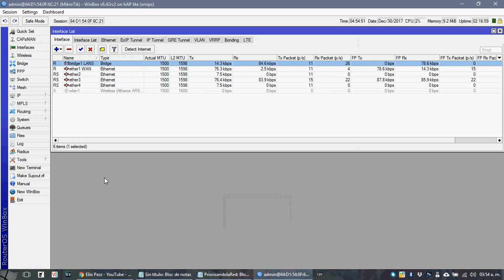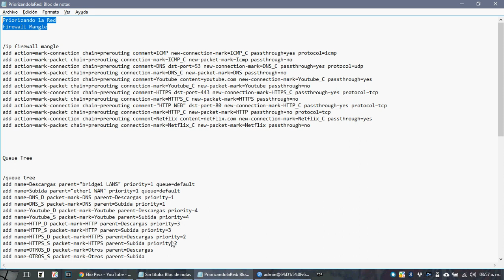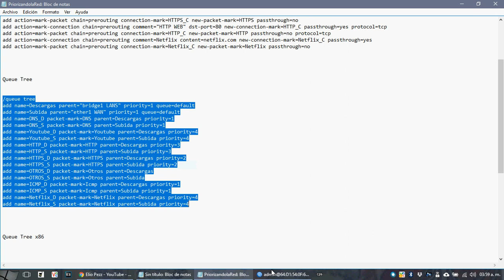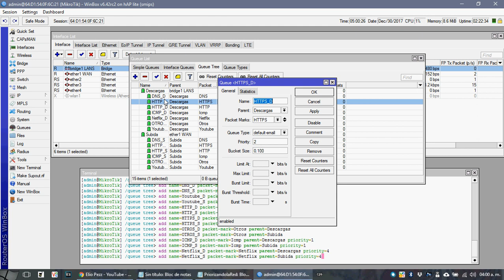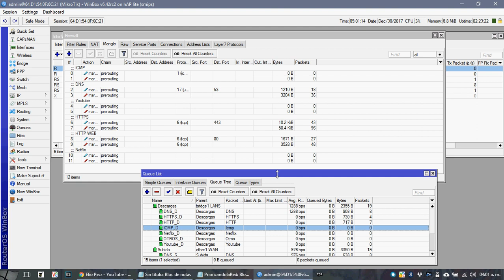Mikrotik 5 Priorizando la Red calidad de servicios Nuevo video en la descripcion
Nuevo video

desde que me robaron el canal y dure rato para recuperarlo  no me salen todos los mensajes que me dejan y se me pasa contestarlos asi que pongan los otra vex o al whatsapp

la asesoría gratis solo es para comunidades rurales escuelas publicas y sin fines de lucro

mikrotik 5 Priorizando la Red   calidad de servicios  Qos

priorizar navegación dns y protocolos básicos

ralentizar o menor prioridad a youtube y netflix

Priorizando la Red
Firewall Mangle

add action=mark-connection chain=prerouting comment="HTTP WEB" dst-port=80 new-connection-mark=HTTP_C passthrough=yes protocol=tcp
add action=mark-packet chain=prerouting connection-mark=HTTP_C new-packet-mark=HTTP passthrough=no protocol=tcp
add action=mark-connection chain=prerouting comment=Netflix content=netflix.com new-connection-mark=Netflix_C passthrough=yes
add action=mark-packet chain=prerouting connection-mark=Netflix_C new-packet-mark=Netflix passthrough=no

Queue Tree